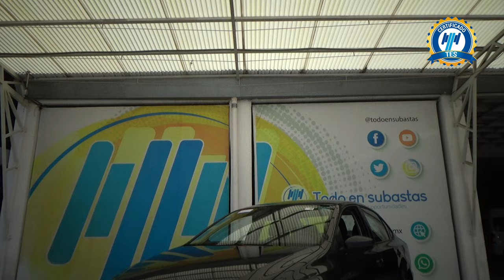Volkswagen / Vento / 2021 - 28948